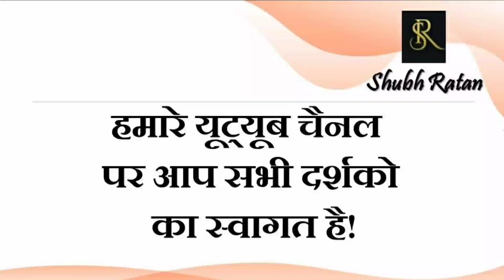30 नवंबर 2021 / ज्ञान गंगा – मंगल की विशेषता / आज का दैनिक लग्न फल और राशिफल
30 नवंबर 2021 / ज्ञान गंगा – मंगल की विशेषता / आज का दैनिक लग्न फल और राशिफल

26 नवंबर 2021 / ज्ञान गंगा – ग्रहों का विशेष प्रभाव / आज का दैनिक लग्न फल और राशिफल

23 नवंबर 2021 / ज्ञान गंगा – समय बलवान होता है / आज का दैनिक लग्न फल और राशिफल